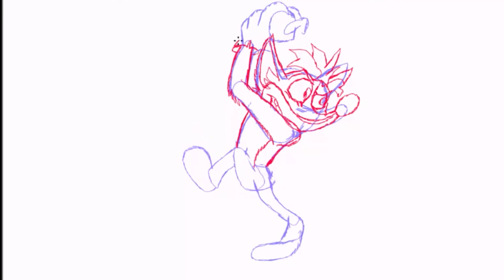Crash Bandicoot Timelapse